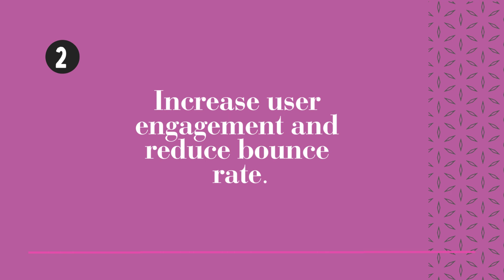Maximize Engagement with Horoscope API & Astrology API from Divine API AstroTech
Elevate UX with our Horoscope API. Simple, fast setup.

Features of Divine API's Horoscope API:
1. Daily, weekly, monthly, and yearly horoscope updates.
2. Includes a customizable widget for easy display.
3. Over 5000 unique words in daily content.
4. Covers all 12 zodiac signs with detailed horoscopes.
5. Daily cosmic tips, singles & couples advice, lucky colours, gemstones.
6. Fresh content is provided every day.
7. Horoscope insights across 6 categories: Personal, Health, Travel, Emotion, Profession, Luck.
8. 300K API Request/month

Welcome to Divine API, where the ancient wisdom of astrology meets modern technological innovation. Through our state-of-the-art astrology software and comprehensive suite of APIs, we offer a seamless blend of astrological insights and digital convenience. At DivineAPI.com, we're dedicated to enriching your digital platforms with the depth of astrological wisdom, catering to a wide audience from astrology enthusiasts to seasoned developers.

Our offerings begin with an exceptional range of kundali software, including both free and advanced versions, designed to generate detailed kundalis effortlessly. This is complemented by our kundali matching API, which simplifies the process of finding astrological compatibility. For those seeking daily guidance, our horoscope and horoscopes API delivers personalized daily, weekly, and monthly forecasts for every zodiac sign. We take pride in our ability to offer these services across various platforms, including a specialized horoscope API for Android, ensuring that personalized astrological insights are always at your fingertips.

At Divine API, we understand the importance of accessibility and customization. That's why we provide an open-source astrology API, alongside free kundali software and a horoscope free API, to support developers in integrating astrological features into their projects without upfront costs. Our offerings are further diversified with a natal chart API for in-depth birth chart analysis, a daily zodiac API for everyday astrological updates, and even a Chinese horoscope API to cater to diverse astrological traditions.

We are also keen on supporting web developers and bloggers, offering an astrology API for websites and WordPress, making it easier than ever to embed astrological features into online platforms. This is bolstered by our astrology API pricing, which is structured to deliver the best value, ensuring that you can offer premium services like a horoscope matching API, a natal API for birth chart analyses, and even horoscope generator PDF capabilities to your audience.

Our vision at Divine API extends beyond traditional astrology; we aim to be the best astrology API on the market. This includes providing Vedic astrology API, astrology API free services, and even an astrology free API to ensure that everyone, regardless of their budget, can access our divine insights. Our commitment to innovation and quality is evident in our offerings, such as the horoscope API GitHub repository for community-driven development.

In conclusion, Divine API is your all-in-one source for astrological APIs, from kundli software to daily horoscope API free services, and everything in between. We invite you to join us on this cosmic journey, leveraging our tools to enhance your digital platforms with the rich, insightful, and engaging content that today's audience seeks. Visit DivineAPI.com to discover how our solutions can transform your application or website, making astrology accessible, engaging, and deeply personal for your users.